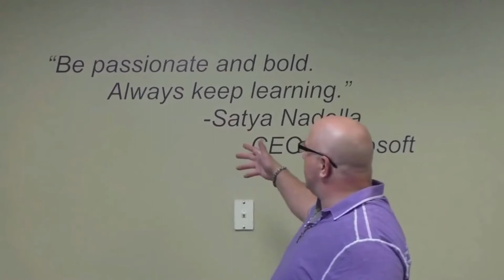3Rivers Market Report 7-13-2022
Fort Wayne and local housing market report.